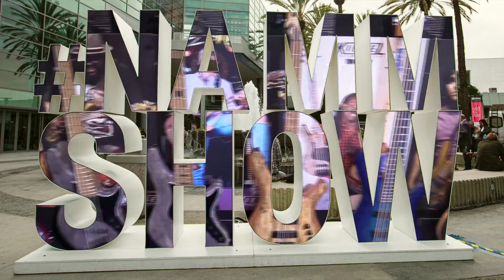Gene Hoglan interview at NAMM 2020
Jes catches up with Gene "The Atomic Clock" Hoglan at NAMM 2020.  They talk about Gene's very busy year ahead of him, working on the new Testament album, and all of the upcoming tours.